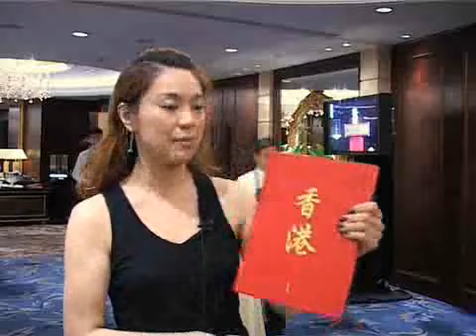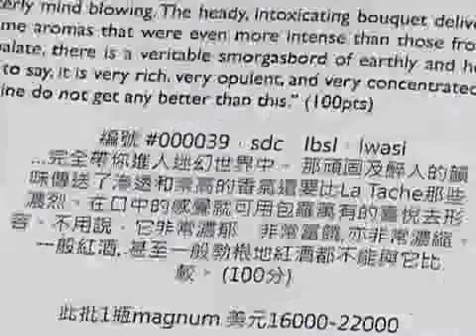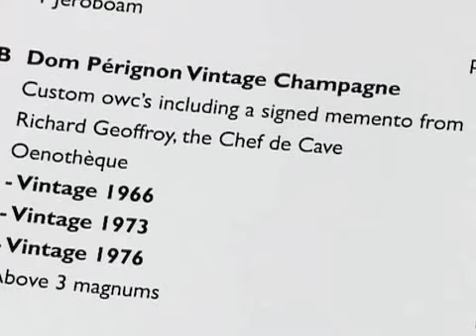《信報視聽頻道》 名酒拍賣會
信報多媒體節目《品紅》主持梁淑意，帶你親臨香港近十年來規模最大型的名酒拍賣會，感受現場熱烈的競投氣氛。這是由全美洲規模最大之名酒拍賣行及歷史最悠久的酒商Acker Merrall & Condit在香港舉行的首場名酒拍賣會，總成交額高達6,400 萬港元。

主持 : Rebecca梁淑意持有英國 WSET Diploma 葡萄酒及烈酒文憑，是WSET的國際認可導師 (Certified Educator)，經常在報章雜誌撰寫品酒專欄。